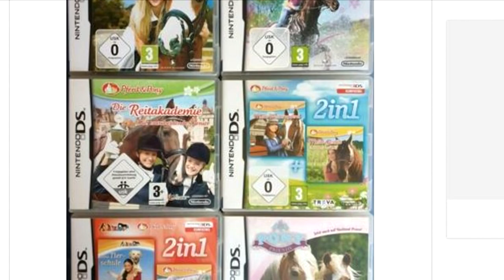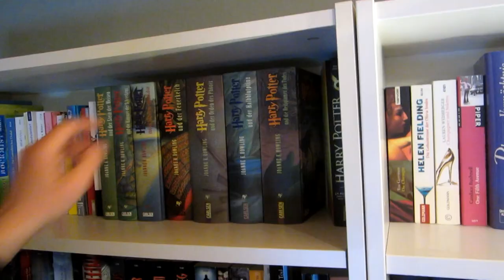Game Boy Advancekalender 15 - Harry Potter und der Stein der Weisen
Ich entschuldige mich hiermit schon mal über die Intro-Jingle... Die ist... ja...